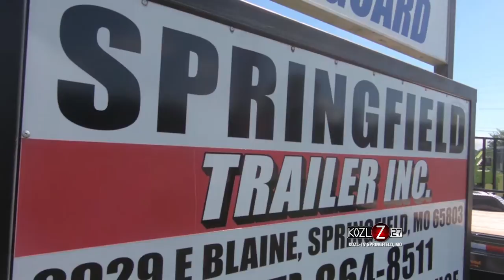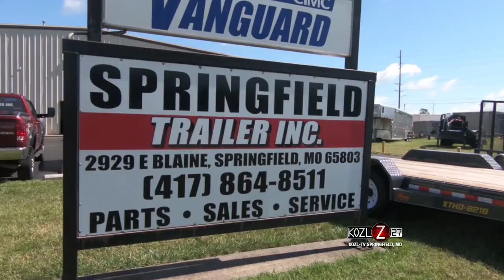Episode 3 From The Tailgate: Tailgate Conversation - Springfield Trailer